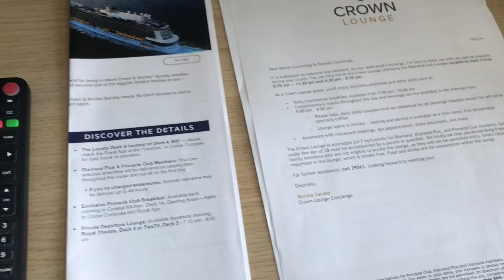ANTHEM OF THE SEAS Royal Caribbean Ship Tour. Take a look inside…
Take a look inside the incredible Royal Caribbean Anthem of the Seas Cruise Ship…

Leave a 👍🏻 if you enjoyed watching and would like to experience this ship.

We are just back from a 14 night Spanish Cruise on this Ship.

The ship is huge and can take almost 5000 passengers.

We have condensed the video down to 10 minutes as there was so much to film and see around the ship it would have taken the whole holiday to film it all.😄

You will find a tour of…

Our balcony stateroom 7522

The 4 main restaurants to eat in on the ship.

The Royal Promenade featuring Shops, Cafes, Starbucks and Bars, Pubs.

The 270 lounge located at the back of the ship.

The Casino and Royal Theatre also.

The Scottish Travel Couple